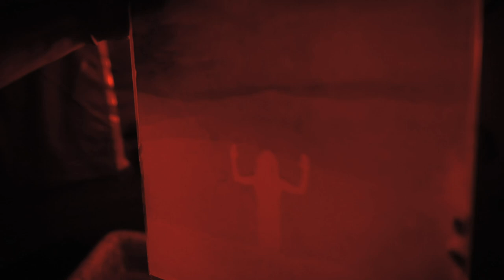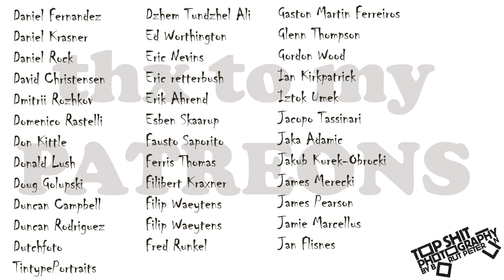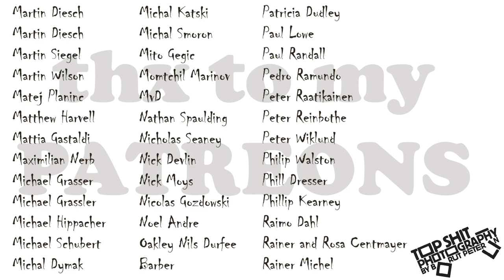DON'T DO WET PLATE IN THE RAIN... / Vlog #119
As I'm typing this the new carbon print is exposing, I went to bed at 4 am, got up at 9am and this is my usual pace for the last week, so I'll be short.

The 119th vlog was made by my main man MIha Turk and it's featuring my everyday preparations for my solo exhibition in Atrij ZRC, Novi Trg 2, Ljubljana, Slovenia, on the 10th of June 2021.